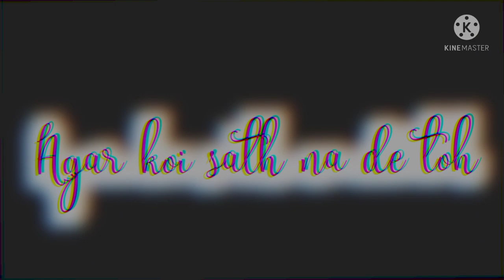Khamoshi se mtlb nhi mtlb baton se hai|Sad Shayari|ownvoice| sadstatus@statusqueen6490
Sad Shayari